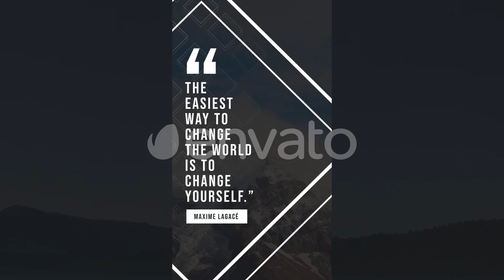Instagram Quotes Stories (After Effects template)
+5 Instagram Quotes Stories
1080×1920
Well-Orgnized
100% After Effect
Free Updates
Image/Video not included